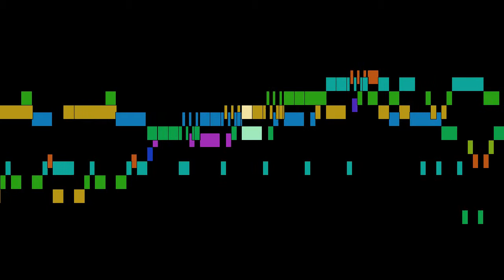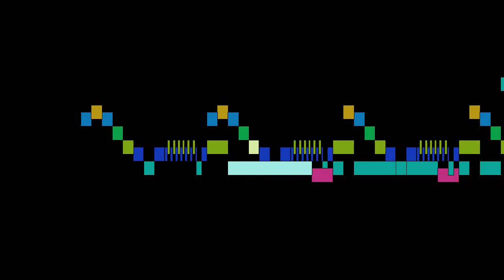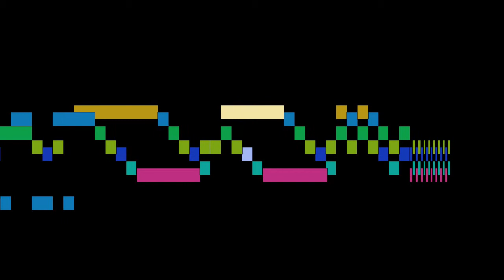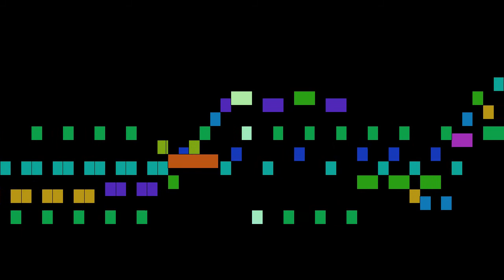Bach - 6 Sonatas for 2 Flutes, F.54-59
An animated score of "6 Sonatas for 2 Flutes, F.54-59", by Bach.